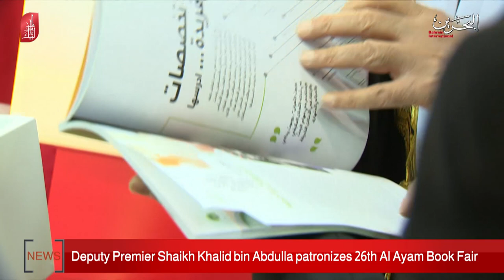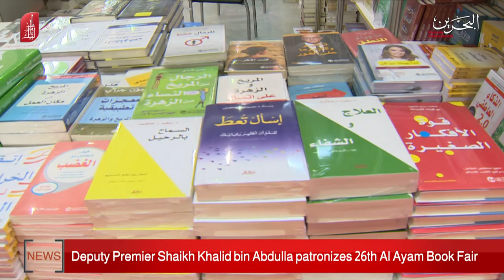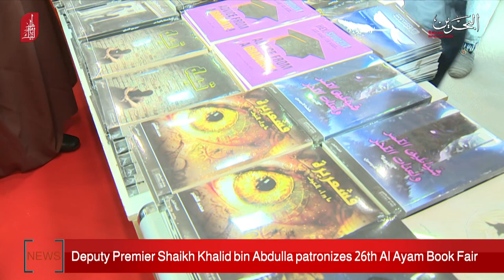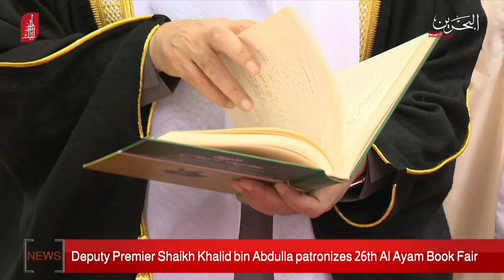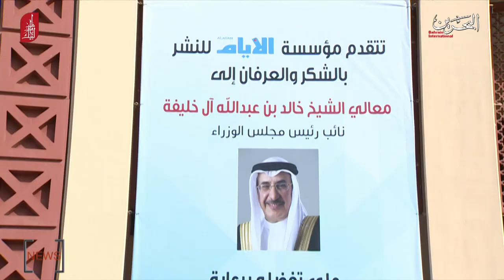BAHRAIN NEWS CENTER : ENGLISH NEWS 26-12-2019